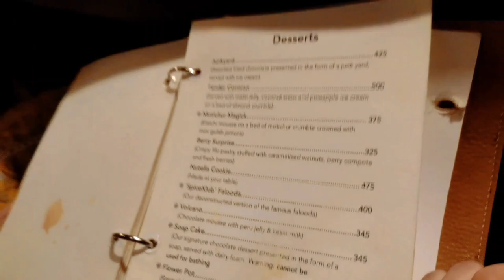Nicco Park Vlog (Part-2) | Having Fun at Wet O Wild | Celebrity IceCream খেলাম সবাই মিলে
Rides Name & Price :
Bull Ride ₹50.00
Cable Car ₹100.00
Paddle Boat ₹50.00
Cruiser ₹50.00
Flying Saucer ₹50.00
Game Zone ₹50.00
Shoot the Bhoot ₹100
Moon Raker ₹50.00
River Cave ₹100.00
Roller Coaster ₹100.00
Striking Car ₹100.00
Sky Diver Ride ₹100.00
Twist n Turn ₹50.00
Water Chute ₹50.00
Water Coaster ₹50.00
Lazy River ₹50.00